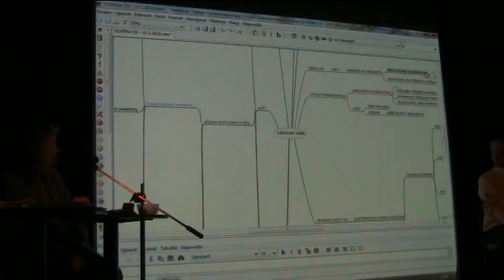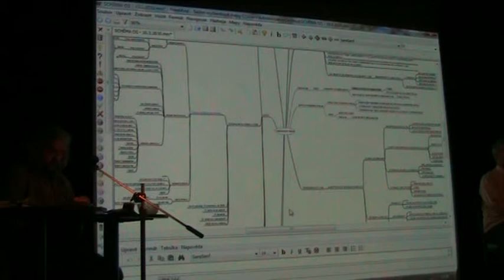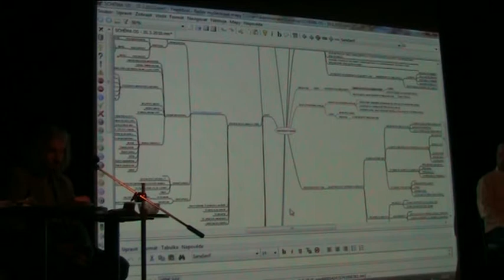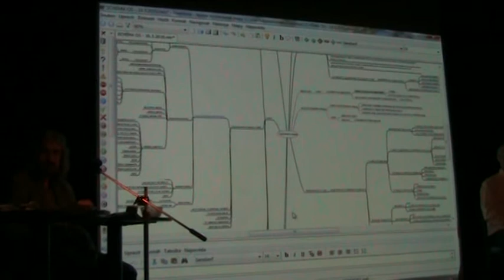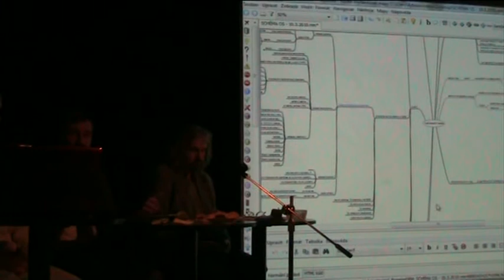Občanský sněm 10.3.2012 - Libor Mikš - Průběžný volební systém